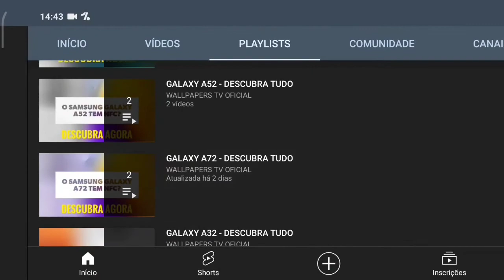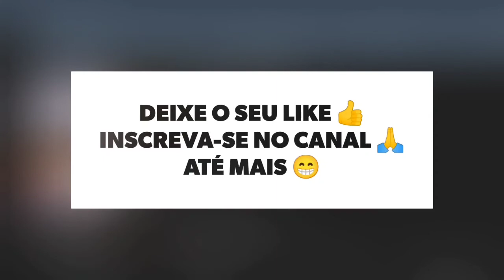🔴 O REALME 9I TEM ENTRADA P2?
No vídeo de hoje respondo se o Realme 9I tem suporte para a entrada p2, para fones de ouvido, e a resposta é sim. O Realme 9I tem suporte para a entrada p2, para fones, assim da para conectar fones com fio, tranquilamente.